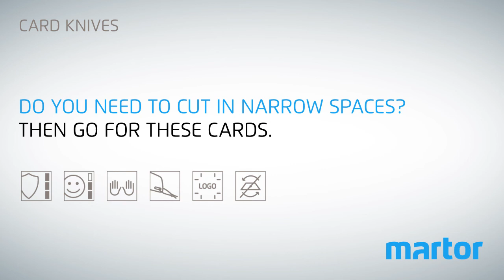Safety knife MARTOR CARD KNIVES Product Video GB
MARTOR card knives have always been part of an ingenious product family – they now help you to carry out your tasks with even greater ease:
•   The design is new and the handle has improved ergonomics. A new finger
    recess provides a firmer hold and enables the knife to be guided with
    greater precision.
•   For the first time, our card knives are equipped with eyelets. Pull through a
    lanyard – and your risk of loss tends towards zero.

Users already familiar with our card knife products will not miss their tried    and tested features:
•   The quality blade is concealed giving you the highest level of safety and
    optimal protection for your packaged goods and cutting base.
•   MARTOR card knives are perfect for cutting in narrow gaps and tight
    curves. The handle now has the flexibility to make it even more nimble and
    manoeuvrable.
•   The blade is moulded into the plastic at an angle for the optimal cutting of
    paper, film, foam or textiles